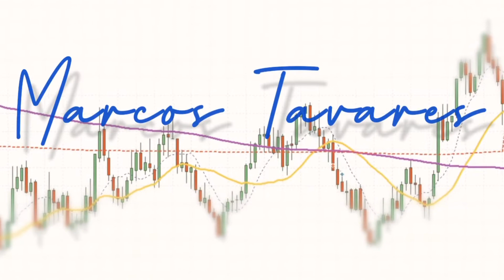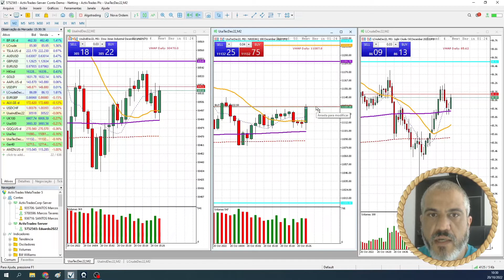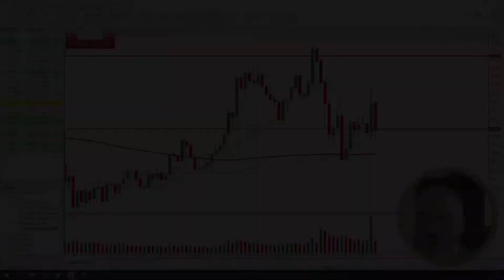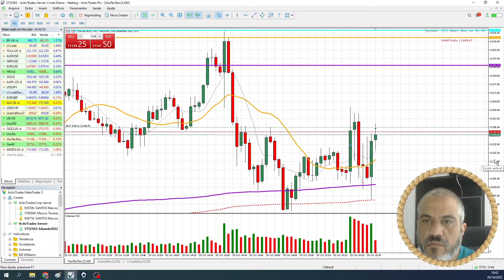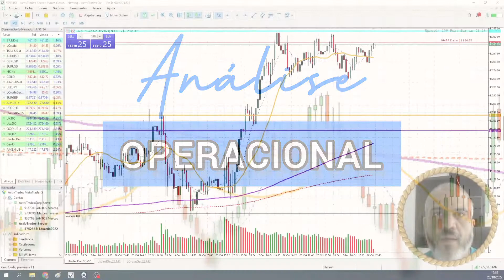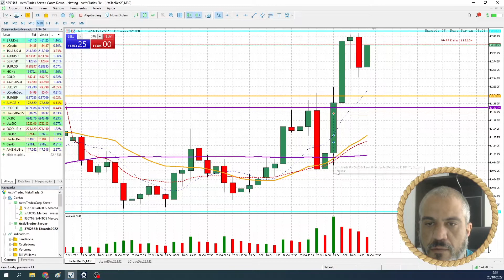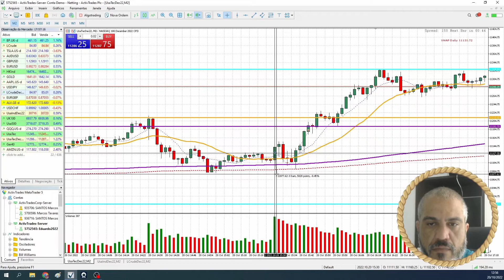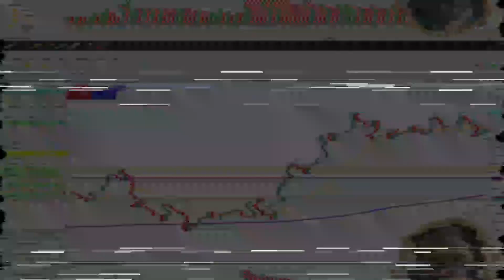Veja meu resultado de hoje! Será que deu bom?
Diário de Trade - Teste da Mesa - 20/10/2022

Confira meus resultados no meu diário de trade!

Acompanhe meus erros e acertos no meu diário de trade de hoje, operando no teste da mesa proprietária do curso de Zero a Trade

Confiram as operações de hoje em Nasdaq